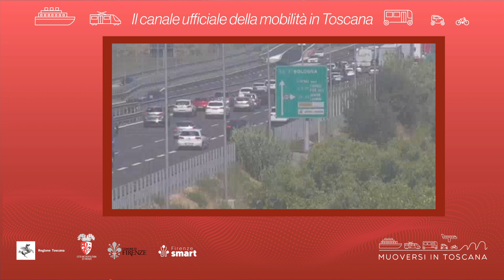Muoversi in Toscana - Edizione delle 16.30 del 18 novembre 2022